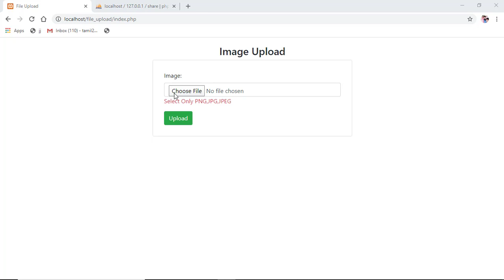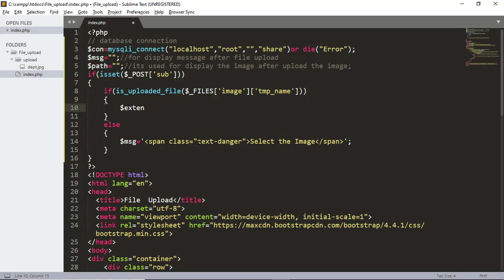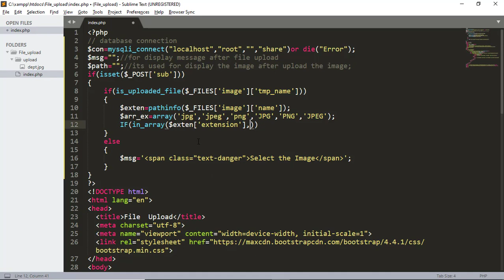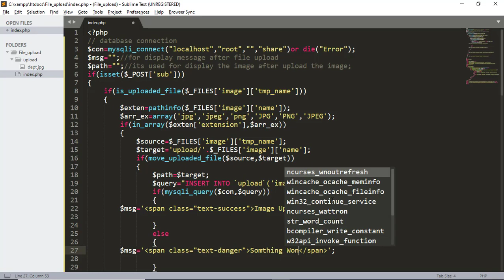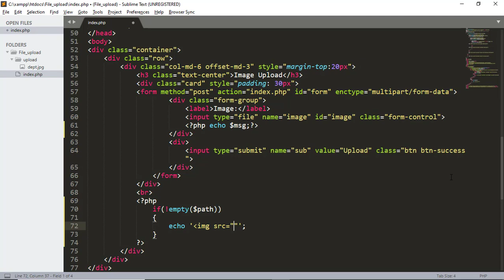Image Uploading in PHP | Simple method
This video will give you knowledge about uploading and displaying an image using PHP in an easy manner. If you have any queries, don't hesitate to ask us...

Thanking you...